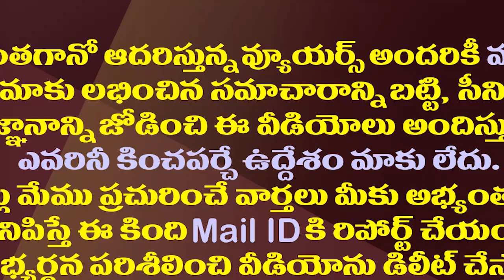వింత కాకపోతే..చంద్రబాబు పిలిచారని పోలోమంటూ వచ్చేస్తారా?| Do people follow Chandrababu Naidu's call?